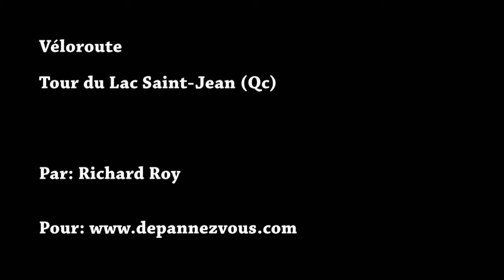Voyager en vélo Brompton- Lac St-Jean (Véloroute)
Petit séjour au Lac, pour obtenir plus d'info,cartes ou mon trajet gps ou autres

Section plein air
Sous section cyclotourisme